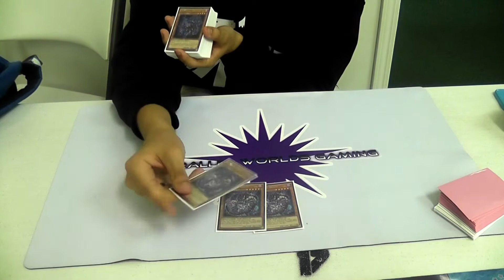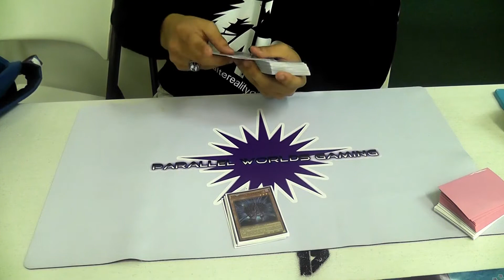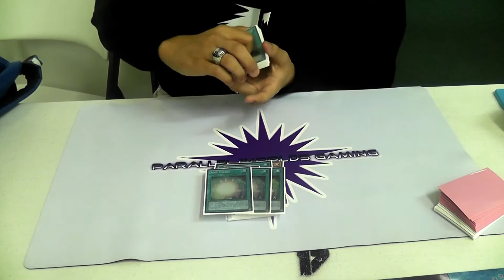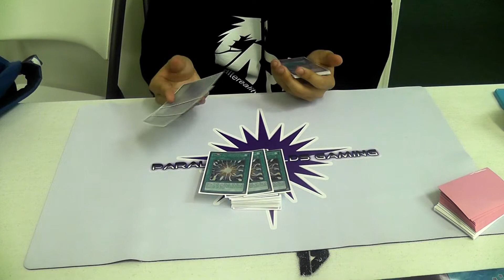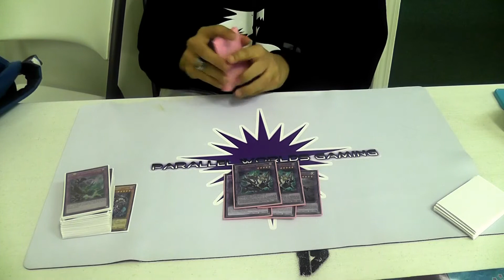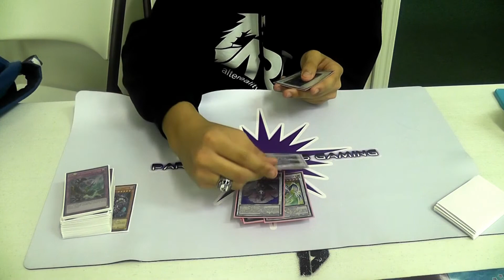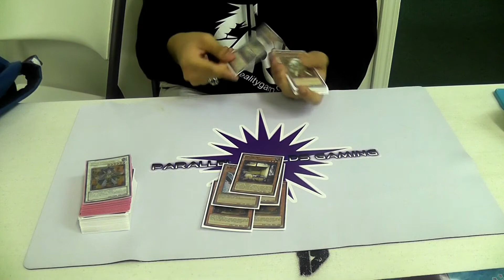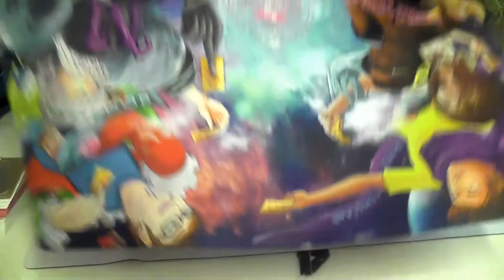ARG Indianapolis Top 8 Deck Profile Shaddoll Lightsworn- Jordan Bermudez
Peace Out.